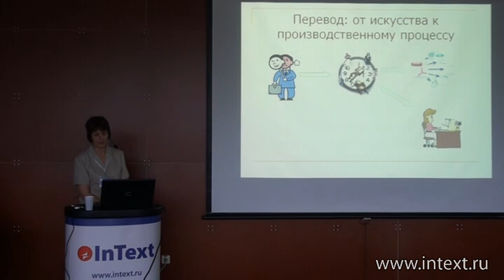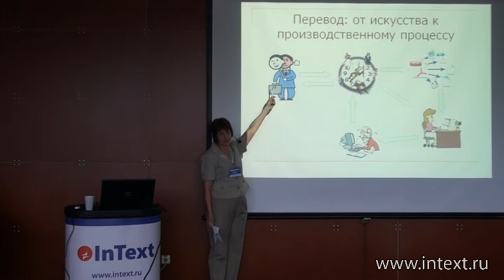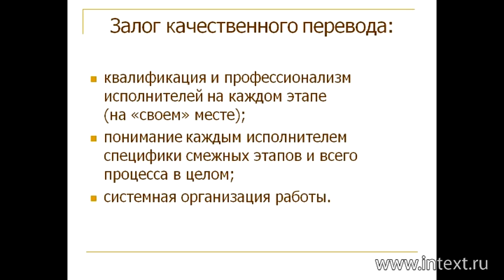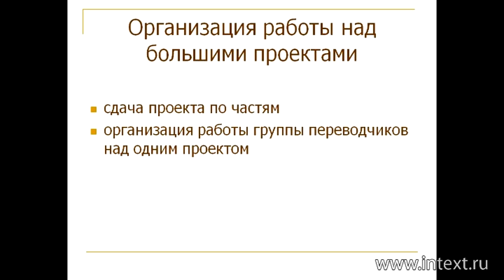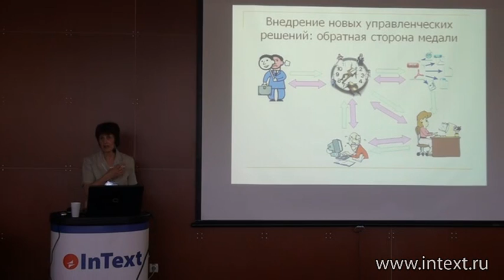InText Translation Forum 2011. Presentation by Lyudmila Rusina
Lyudmila Rusina covers the unique challenges of delivering quality under the pressure of deadlines and some of the key ideas on how to cope with them. The video was taken at InText Translation Forum, held on Saturday, May 21 outside Dnepropetrovsk. The event brought together the team of in-house employees and the most dedicated freelancers that have been stably providing us with professional reliable services on long-term basis during one day of intense communication and the exchange of opinions and ideas. The forum was organized for the first time and turned out to be a great experience for both the organizers and attendees. This video is in Russian.